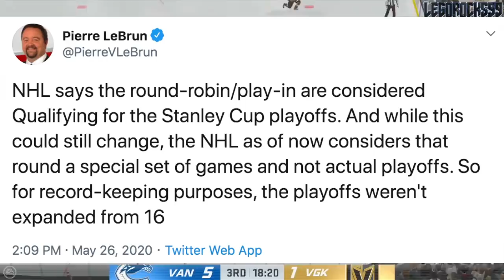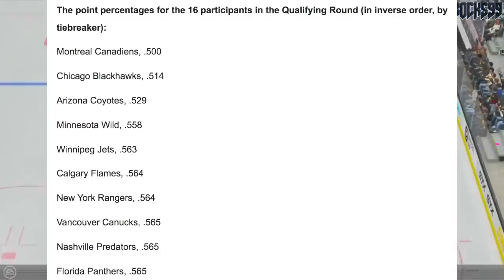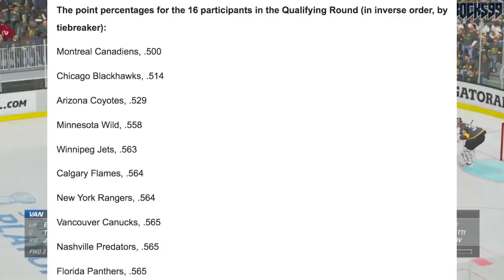The Vancouver Canucks Have A Safety Blanket W/ Their 2020 1st Round Pick (NHL Draft News & Rumours)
The Vancouver Canucks are in one of the best positions in terms of fan satisfaction right now. On the one hand, some Canucks fans want to go push into the 2020 Stanley Cup Playoffs, and on the other hand, some Canucks fans want the team to aim for the 2020 NHL Entry Draft. Well, with the NHL's return-to-play plan in place, and the Canucks looking towards a play-in series against the Minnesota Wild, it looks like they could be on the brink of fulfilling either prophecy. With the way the NHL is choosing to count the play-in rounds as NOT part of the playoffs, it technically means that the Canucks aren't in yet. This twists and turns into a convoluted conclusion that the Canucks ultimately still have a chance to use their 1st round draft pick from this year that they supposedly gave up in the J.T. Miller trade with the Tampa Bay Lightning a year ago. Interesting.

The current NHL Draft Lottery odds, go in order as the Detroit Red Wings, Ottawa Senators, San Jose Sharks (Senators), Los Angeles Kings, Anaheim Ducks, New Jersey Devils, Buffalo Sabres, Montreal Canadiens, Chicago Blackhawks, Arizona Coyotes (Devils), Minnesota Wild, Winnipeg Jets, New York Rangers, Florida Panthers, Columbus Blue Jackets, Calgary Flames, Vancouver Canucks (Devils), Nashville Predators, Toronto Maple Leafs (Hurricanes), Edmonton Oilers, New York Islanders (Senators), Dallas Stars, Carolina Hurricanes (Rangers), Pittsburgh Penguins (Wild), Philadelphia Flyers, Tampa Bay Lightning (Sharks), Colorado Avalanche, Vegas Golden Knights, Washington Capitals, St. Louis Blues, and Boston Bruins (Ducks).